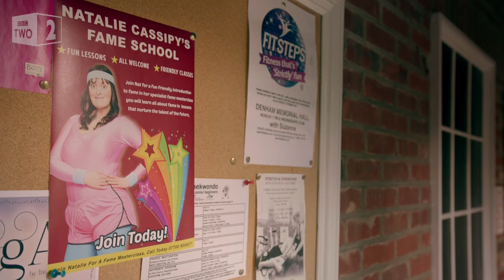Natalie Cassidy vs Kimberley Walsh - Morgana Robinson's The Agency: Episode 3 Preview - BBC Two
Natalie Cassidy holds the first class of her fame school, but is rudely interrupted by another celebrity who has double-booked the village hall.